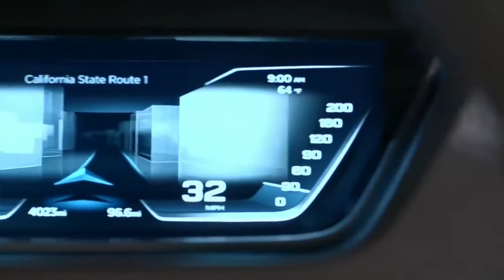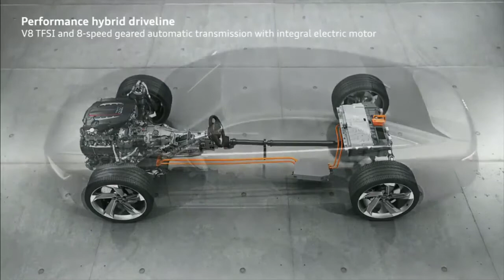Audi A9 Prologue e-tron Luxury Coupé & Avant 2021